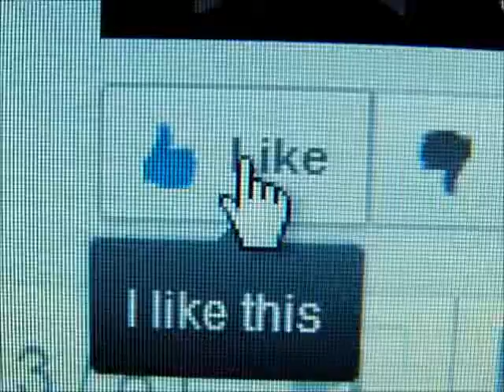Hugo López nos muestra el uso de las armas marcialesNo para niñosMás en galatview com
Hugo López nos muestra el uso de las armas marciales.